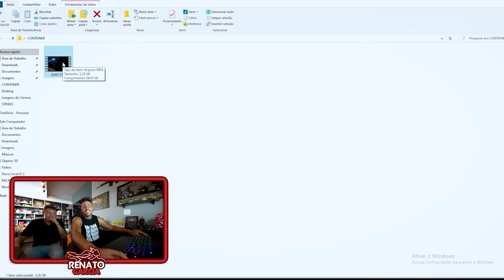FINALMENTE VI A CAMERA USADA PELOS LADRÕES DO CONTEINER